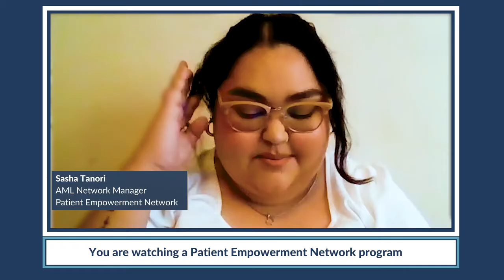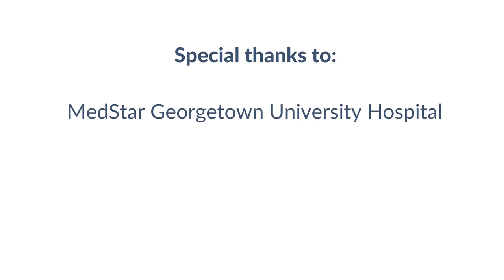Advice for Acute Myeloid Leukemia Patients Seeking a Clinical Trial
Where can acute myeloid leukemia (AML) patients find information about clinical trials? Watch as expert Dr. Catherine Lai shares clinical trial resources and details about the clinical trials process in patient care.